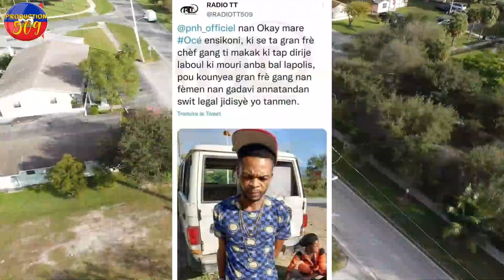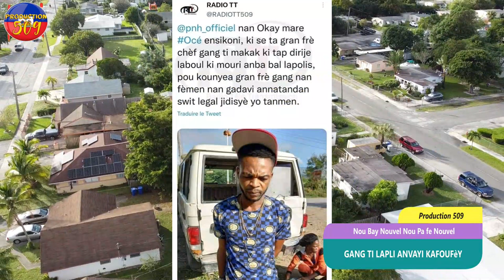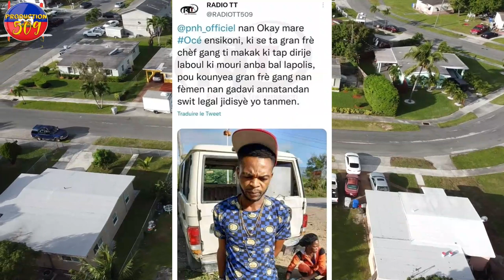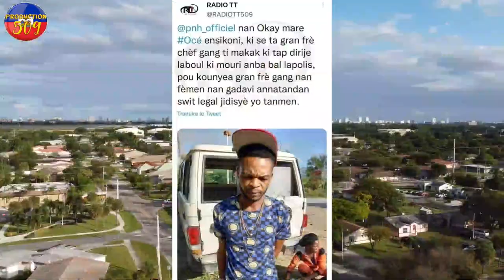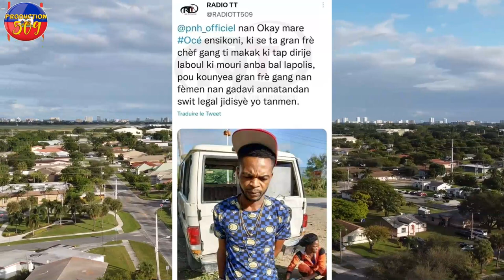GANG Ti Lapli Yo Anvayi Kafoufèy Lapolis nan Okay Arete Gran frè Chèf Gang Ti Makak LA